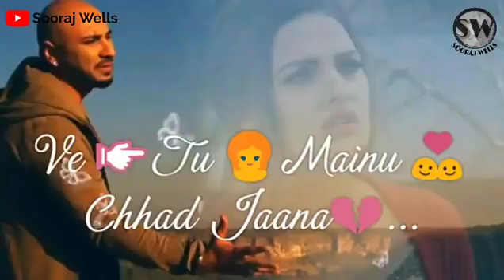Gal Gal Te Shak Karda Punjabi Sad Song WhatsApp Status Video Lyrics 30 Seconds